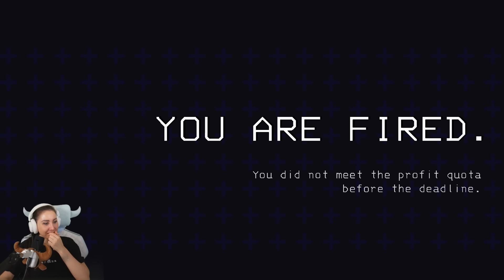Wir lassen uns vom Arbeitgeber erfolgreich ausnutzen! Tag 2 geschafft in Lethal Company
Lethal Company ist so geil! Ein Game was mich leicht an die Backrooms erinnert, aber viel geilere Elemente hat. In Lethal Company können uns manche Monster hören, manche nicht... Andere wiederum können nichts sehen usw. Dabei haben wir Aufgaben zu erfüllen und müssen schauen dass wir nicht geschnappt werden. Heute gehts in Level 2! Viel Spaß! Eure verspieltes GNU und @papo

  ►DAS IST DRIN:
-2x RGB Lüfter für hinten und oben
-Windows 10

   SCHREIBTISCH EQUIPMENT
*►Handy Halterung